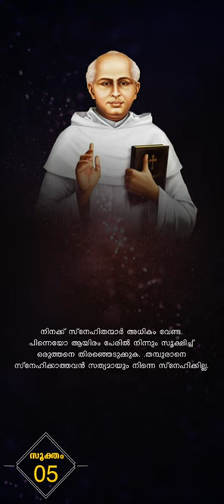St.Chavara Kuriakose Elias | Sooktham_05 | Sr.Tiya mary CMC | Ekam Media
Contact Ekam Media

|| ANTI-PIRACY WARNING ||

This content is Copyrighted to Major Archdiocese of Ernakulam Angamaly. Legal action will be taken against those who violate the copyright of the same.